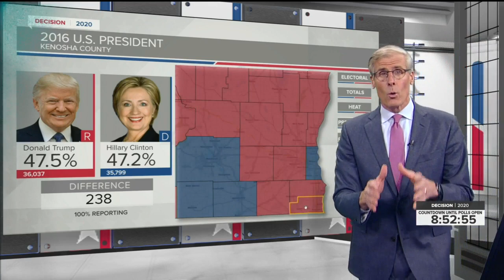Early voting in Wisconsin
Charles Benson breaks down the numbers.